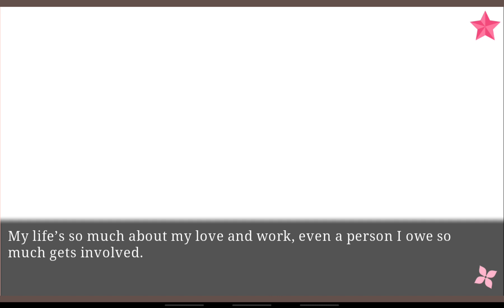Valentin Blom Preview